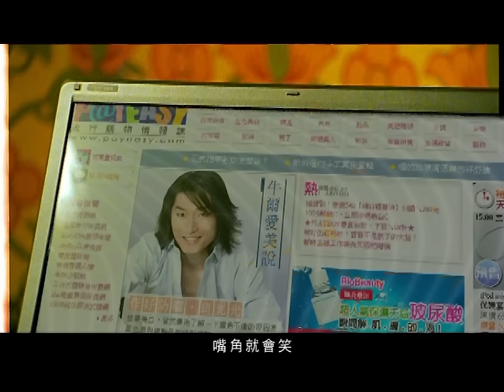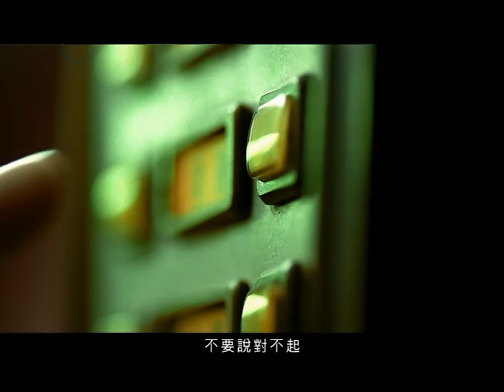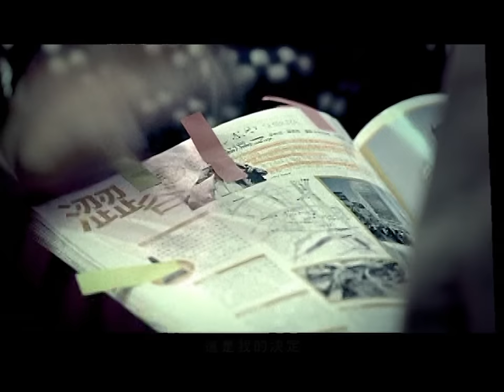唐禹哲 Danson Tang - 最愛還是你 (完整版MV) - 偶像劇「終極一家」片尾曲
曲中抒發情人給予戀人有溫暖和純白的記憶，而留在戀人的心中有著熟悉的表情。

詞：施立  曲：林邁可Michael Lin

沒開口的話 怎樣才能懂
我好想把畫面倒帶回頭
你留在我心中 熟悉的表情
每個溫暖純白的記憶 穿越了距離
擁擠的人潮 沒有人知道
我偷偷想你 嘴角就會笑
不要說對不起 也不要問原因
就讓世界不停的向前 別忘記從前

最愛還是你 這是我的決定
像宇宙相對的星 互相吸引
慢慢就會靠近
還是要愛你 時間會證明
我愛你的勇氣
牽著你的手 才知道是永久

不要說對不起 不要再問原因

這一次我放棄了所有
只為能再與你相遇
慢慢會靠近
我愛你的勇氣
一輩子不放手